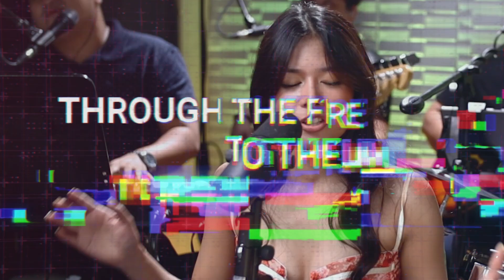Road2Gold- We did it AGAIN ! -1 Million Subscribers Milestone| Gigi De Lana and The Gigi Vibes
From YouTube fame to global acclaim, Gigi Vibes conquers stages worldwide with heart-pounding classics, contagious beats, and electrifying musical versatility.
Tara G!

Misteryoso, our new single is out now!

Executive Crew

Gigi De Lana
• Lead Vocals
• Host, GG Vibes
• Executive Producer

Erwin Lacsa
• Producer/Executive Director
• Lighting Director
• Audio Engineer
• Vision Mixer

VJ Caber
• Producer/Director

Gigi Vibes Band

Jon Cruz
• Musical Director /Arranger
• Pianist
.• Back Up Vocals

Jake Manalo
• Bass Guitarist
• Back Up Vocals

Romeo Marquez
• Drummer
• Back Up Vocals

Julius Traquena
• Guitarist
• Back Up Vocals

Former Member
LA Arquero
• Guitarist /Violinist
• Back Up Vocals

SEND THE BAND SOME LOVE AND SUPPORT
BPI - 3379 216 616  Mary Gidget O Dela Llana

STREAM, SAVE, AND SHARE !

Gigi Vibes Podcast - Gigi Vibes Podcast (buzzsprout.com)

Ron Lawas
• Social Media Manager (YouTube and Facebook)

Rose Ann Bobis
• Facebook Moderator & Head of Communications

Mike Jesser Castillo
• Photos and Videos
•Digital Media Technician